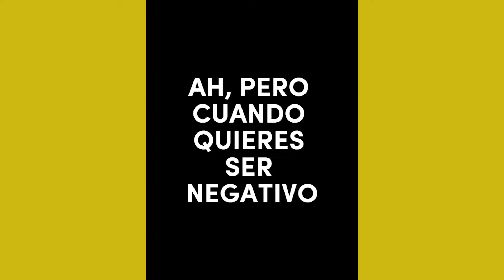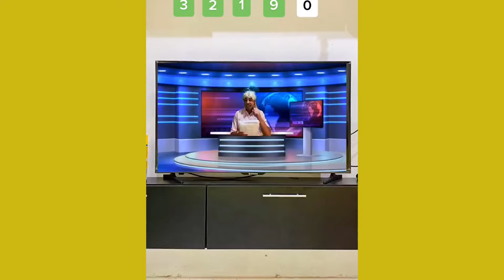ME VOTARON DE LA ESCUELA PORQUE CANTE | *1 HORA* DE LOS MEJORES TIKTOKS DE ELMAXZ MORIRAS DE RISA😂